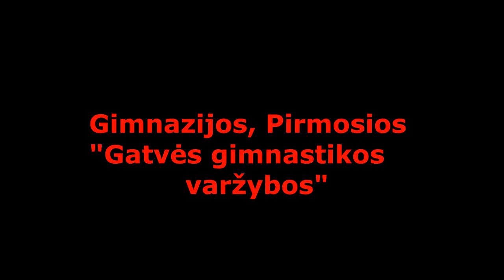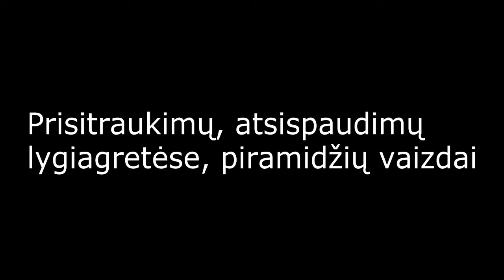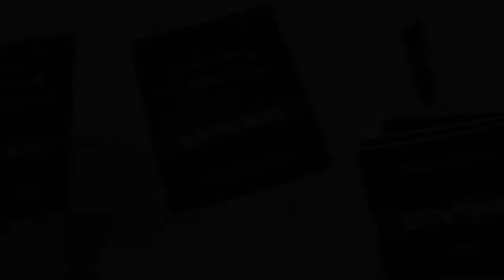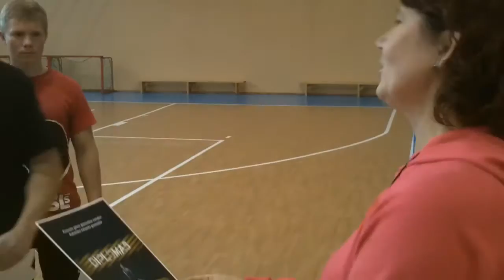Radviliškis, Vaižganto gimnazijos pirmosios "Gatvės gimnastikos" varžybos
Ačiū visiems dalyviams, bei mokytojiems!! :)) Tikiuosi stengsimės tokiu renginiu padaryti ne vieną kartą :)
Freestyle: 1vt Paulius Pocius
                 2vt Mantas Jasaitis
                 3vt Robertas Abromvičius
Prisitraukimų piramidė: 1vt Paulius Pocius
                                     2vt Lukas Vainys
                                     3vt Lukas liutkevičius
Atsispaudimų piramidė lygiagretėse: 1vt Paulius Pocius
                                                          2vt Lukas liutkevičius
                                                          3vt Šarūnas Milašauskas.